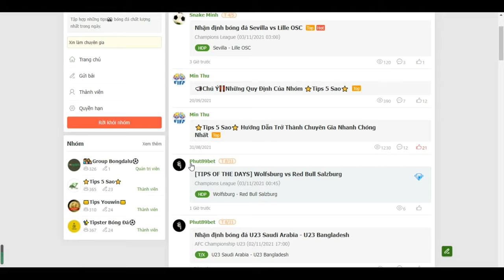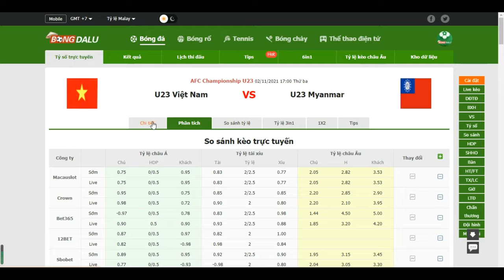Nhận định bóng đá U23 Việt Nam vs U23 Myanmar, 02/11/2021 17:00 AFC Championship U23- Bongdalu.com